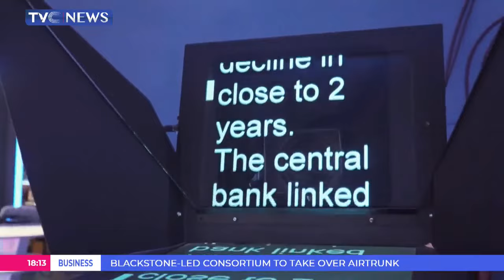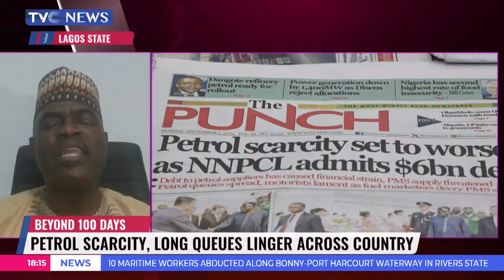Those Sabotaging Efforts To Revatilise Refineries Should Be Sacked - Ajadi